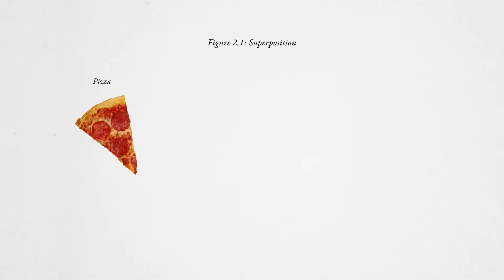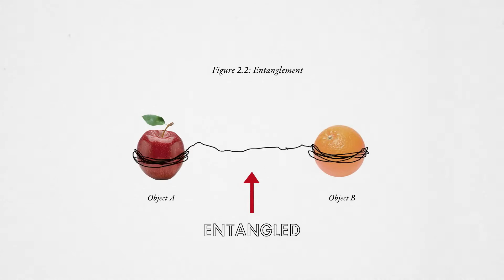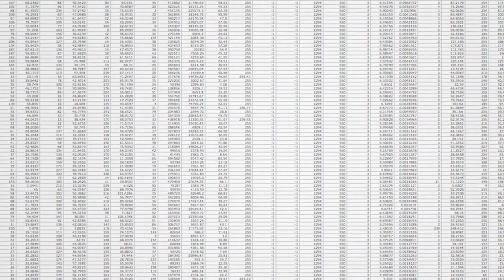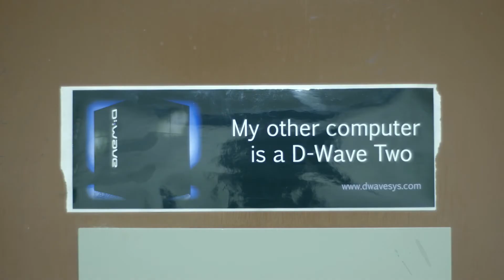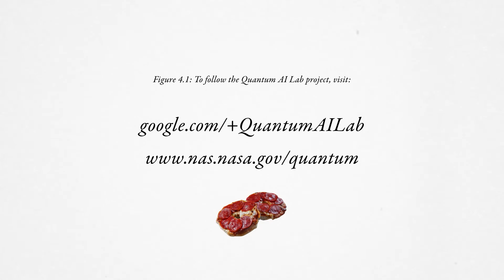GOOGLE And NASA'S Quantum Artificial Intelligence lab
A peek at the early days of the Quantum AI Lab: a partnership between NASA, Google, and a 512-qubit D-Wave Two quantum computer.